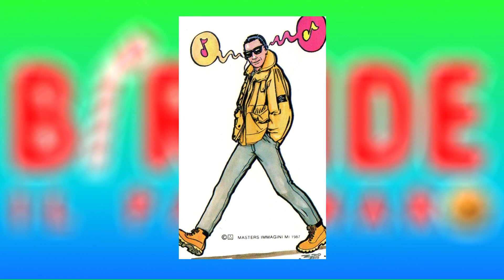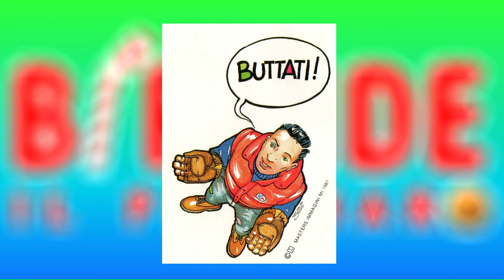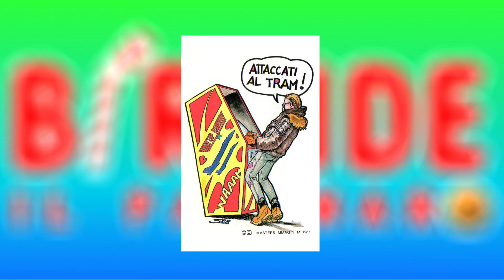SLIDE delle migliori immagini di [QUELLI DEL PANINO 2] del 1987 by BIRCIDE (Il Paninaro)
L'album di figurine QUELLI DEL PANINO 2, edito dalla MASTERS di Milano, venne pubblicato nel 1987, in concorrenza a quello edito dalla Edifumetto, denominato I PANINARI DEL FUTURO !
In questo video ho voluto selezionare le migliori immagini di QUELLI DEL PANINO 2, le piu' rappresentative per il Paninaresimo, sono certo che questi disegni ti apriranno un mare di ricordi !!!

BUONA VISIONE GALLOSI !!!